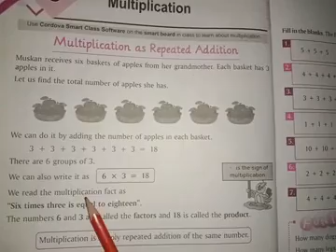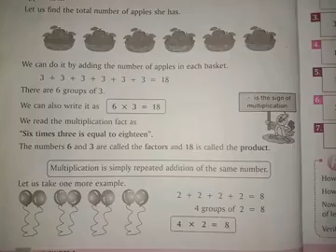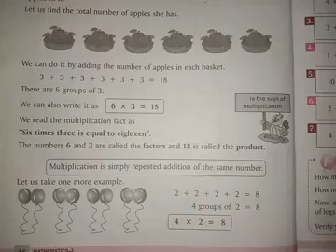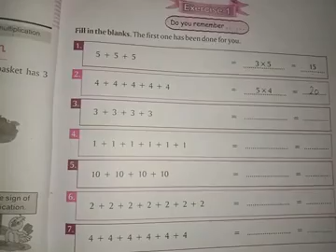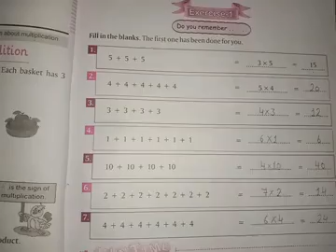Class - 2nd (Math)